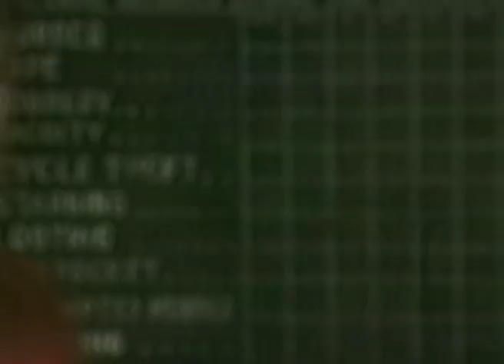Naya Daur | Ep.14 | Lal chand ने क्यों जोड़े Thaanedar के सामने हाथ? | Full Episode | ZEE TV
Show Name : Naya Daur
Producer/Star Cast : Vijay Raj,Irrfan Khan,Sanjay Mishra
Episode No : 14